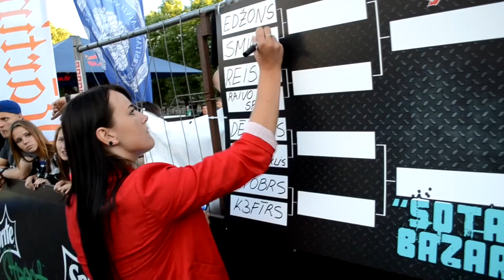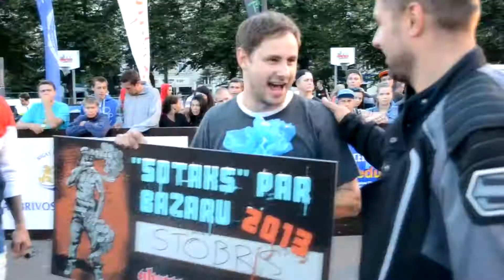DZĪVSUDRABS 3 - Epizode 6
2013. gada 17. jūlijā raidījuma "Dzīvsudrabs" komanda pabija repa freestyle betlā jeb brīvrunu cīņā, kurš notika Grīziņkalna skeitparkā "Ghetto Games" regulāro sporta pasākumu ietvaros. Piedāvājam Jums noskatīties šī pasākuma video apskatu. Raidījumā redzēsiet arī nelielu interviju ar šī betla uzvarētāju un ar "Ghetto Music" pārstāvi. Patīkamu skatīšanos!

"Dzīvsudrabs" ir raidījums par Latvijas hip hop kultūras pārstāvjiem, kuru vada Andris Koemecs (Andrē). Raidījuma mērķis ir parādīt, kādi ir šie cilvēki kā personības, un mainīt sabiedrībā valdošos stereotipus par hip hop kultūras pārstāvjiem.

Latvijā hip hop kultūra ir "dzīva", un tā ir krietni attīstījusies daudzās jomās (mūzikā, dejošanā, mākslā utt.), kā arī hip hop mūzika tagad ir pieprasītāka nekā pirms dažiem gadiem, bet, neskatoties uz to, tā nav tik ļoti pieprasīta kā šlāgermūzika, tā ieņem sava veida "sudraba" pozīcijas. Tieši tas ir viens no iemesliem, kāpēc raidījuma veidotājs ir nosaucis raidījumu par "Dzīvsudrabu". Jums ir iespēja regulāri uzzināt kaut ko jaunu par kādu Latvijas hip hop kultūras pārstāvi vai vērot kādu hip hop pasākuma apskatu, kā arī sekot līdzi dažādām aktualitātēm mājas lapā

Raidījums tapis sadarbībā ar Rolandu Paegli un Tomu Liepiņu

Paldies producentu apvienībai "Netīrās Cilpas" ) un "Ghetto Games" komandai